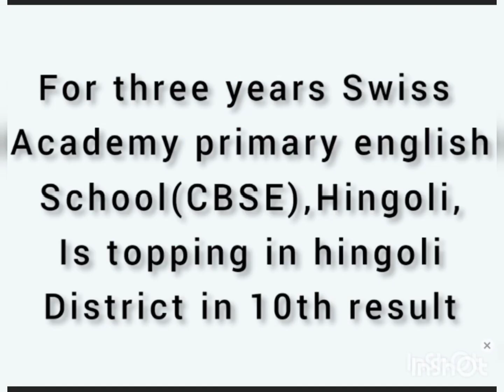First day of sports week in Swiss Academy CBSE english School @Mauli idhate (part 1)